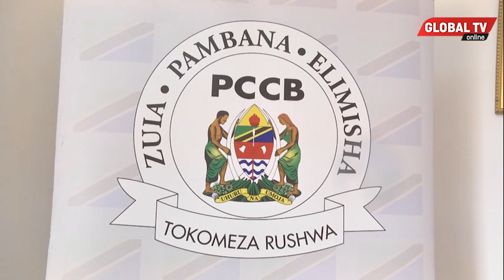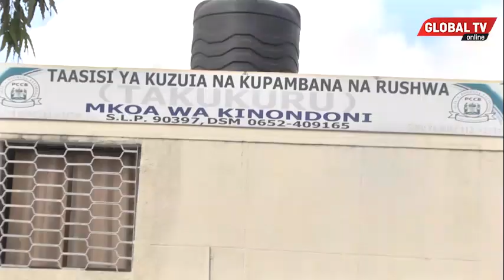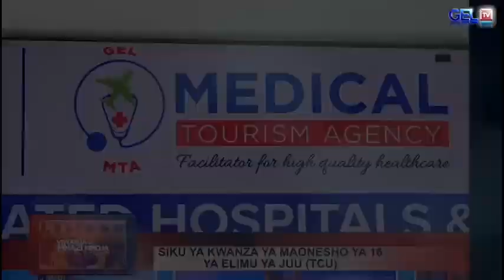TAKUKURU KINONDONI yatoa TAMKO KUHUSU MASHAURI ya KESI WALIYOFIKISHA MAHAKAMANI...